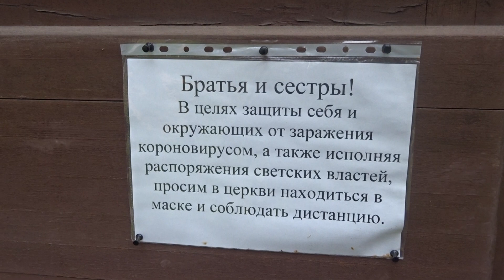Кирха в Токсово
В Токсово также есть замечательная лютеранская кирха